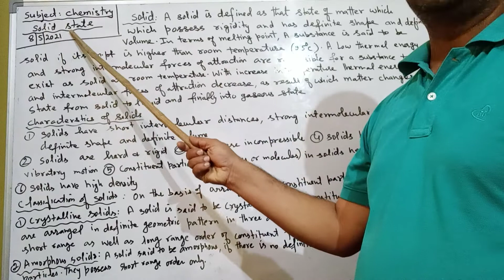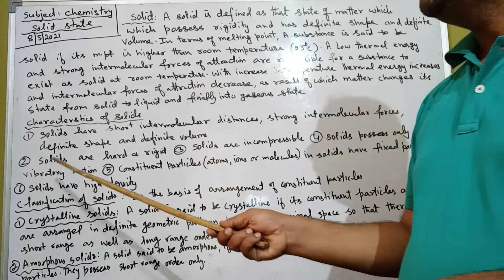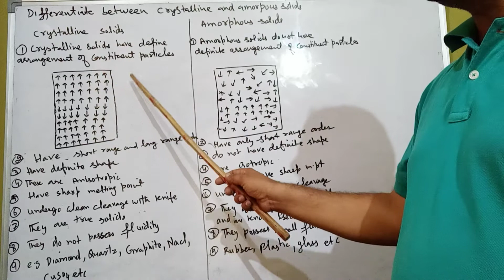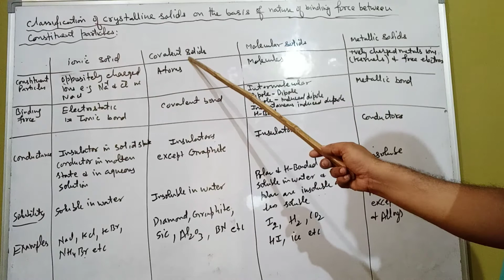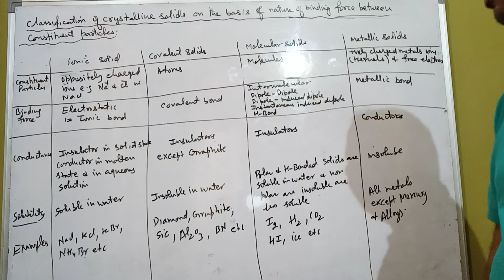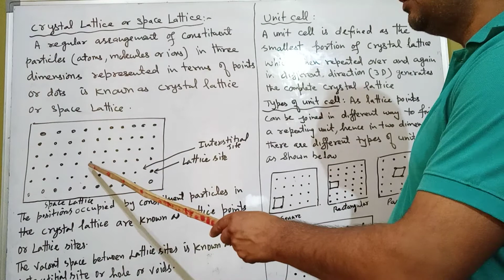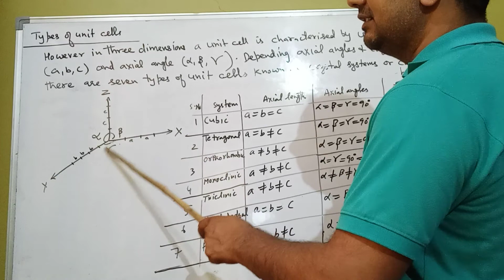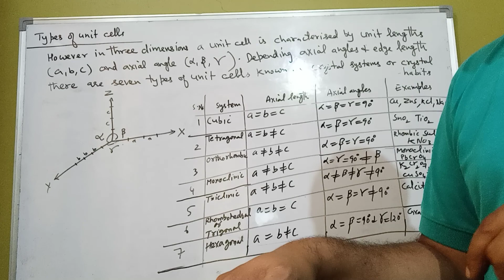Solid state(12th Chemistry) lecture 1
Introduction of solids and classification